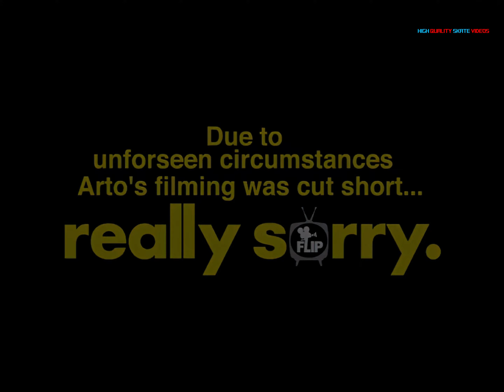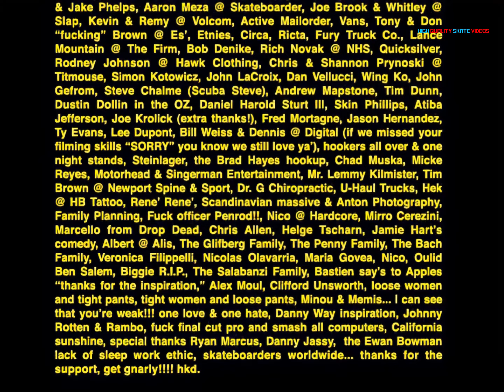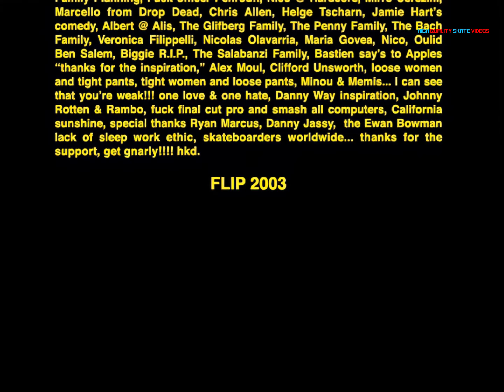Flip Skateboards "Really Sorry" (2003) [Remastered 1440p60fps4:3]